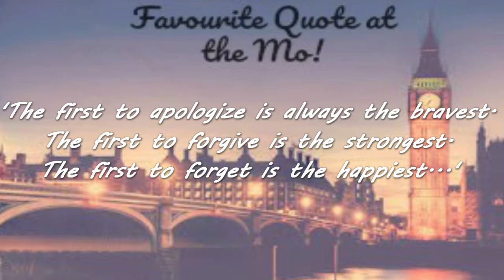ACTING SUNDAYS | 'They're all so good' Roles I want to play in Musical Theatre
Hello guys so here is my new acting Sundays video! Here I talk about roles I would like to play in musical theatre which all happen to be strong empowering female roles! PEACE xx